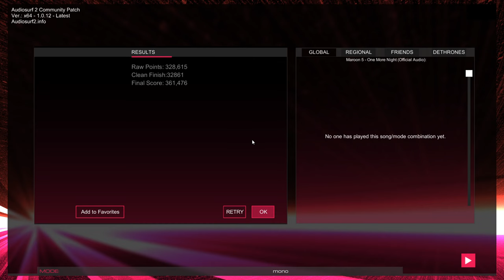One More Night - Audiosurf 2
Credits - Maroon 5